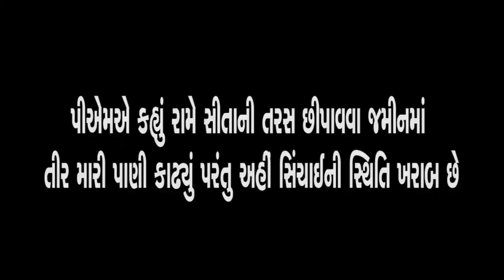પીએમ મોદીએ મુખ્યમંત્રી મમતા બેનર્જી અને લેફ્ટ પર નિશાન સાધ્યો